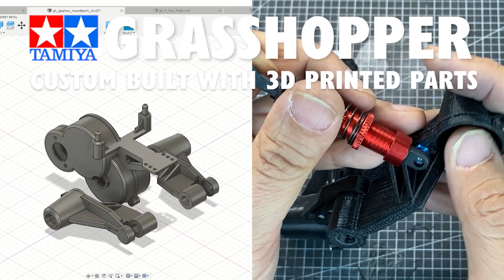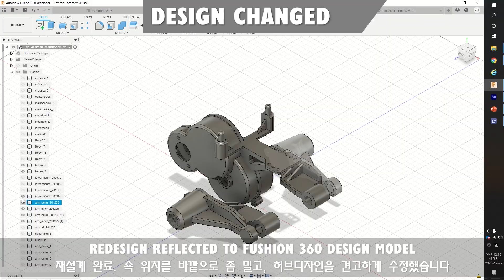TAMIYA GRASSHOPPER CUSTOM(MK2) 3D PRINTED REAR TRAILING ARM BREAK & FIX VIDEO!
My custom grasshopper, converted to rear trailing arm, using 3D printed parts were broken during a very simple run. This was due to my mistake in the design, so I had to fix the design, reprint, rebuild and test it again.
I guess this video would be a good example of how 3D printed RC parts are used for continuous evolution^^ (or just break & fix)

3D프린팅 된 커스텀 부품을 사용하는 저의 그래스호퍼 뒷다리가 갑자기 떨어졌네요. 이전 설계에 문제가 있었고, 이걸 해결해서 수정하는 과정을 비디오로 담아봤습니다. 3D 프린터가  RC라이프와 어떻게 접목되는지 감을 잡을 수 있을꺼에요.
변경된 트레일링암 및 기타 모든 관련 부품은 아래 링크에서 다운받을 수 있습니다.